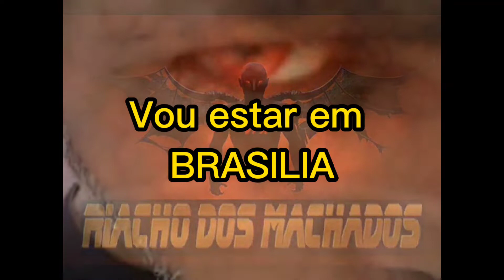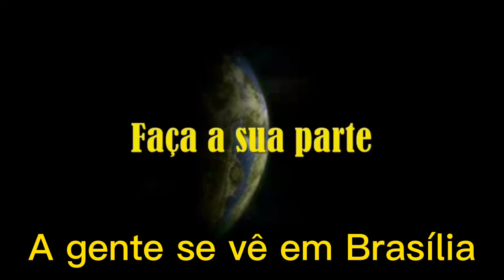VPR DN 12 09 2021 Jose Anibal na Paulista